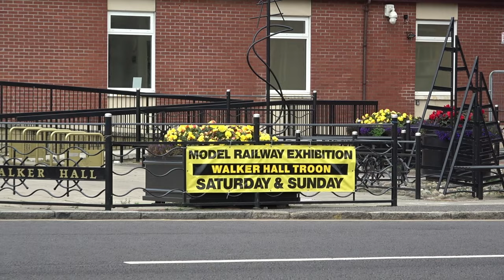Ayr Model Rail Exhibition 2024 – Part 3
The show was held at the Troon Concert and Walker Halls. It was a cold dull morning down on the beach at Troon but the sun came out at lunchtime. A show guide was provided detailing the layouts on display.

The exhibition was organised by the Ayr Model Railway Group.

This video comprises four parts and we visited Troon on 21st September 2024.

Contents
0:00 Introduction
0:11 Walker & Concert Halls, Troon
0:25 Inside the Walker Hall
0:45 Inverkeithing (N gauge)
4:28 Garlieston (P4 scale)
7:15 Woodston (OO gauge)
18:52 Thanks for Watching!